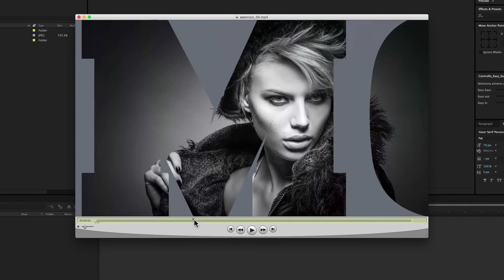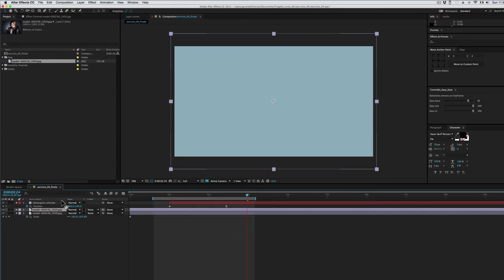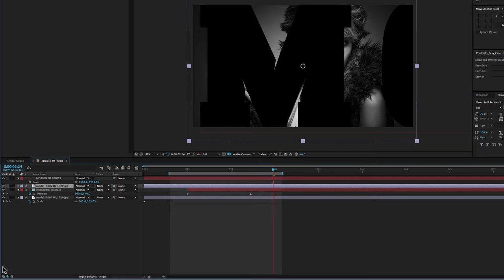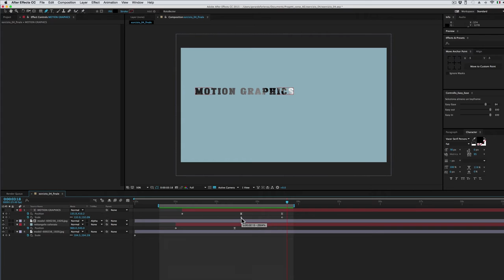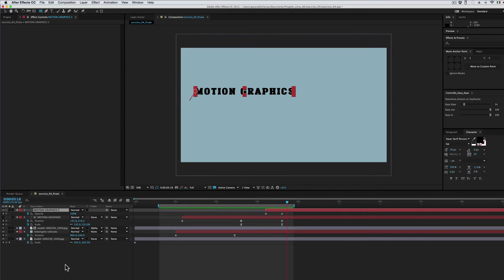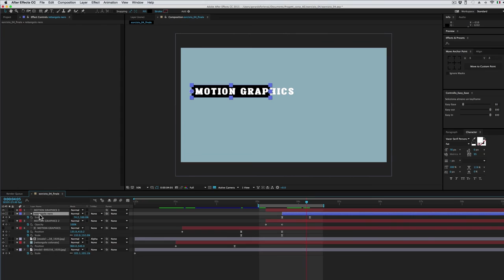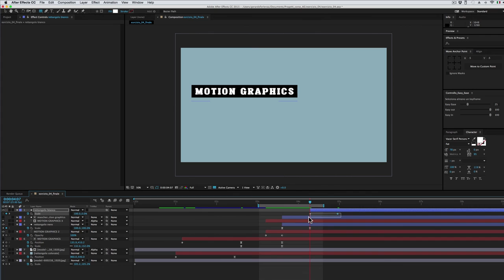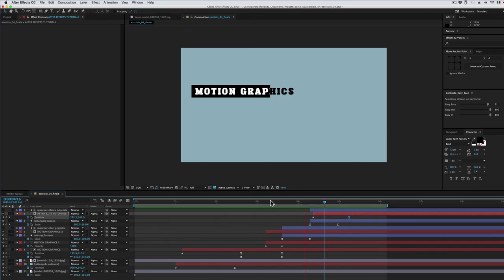Corso After Effects - 37 - Esercizio 04 - MG Bumper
In questo esercizio metteremo in pratica quello che abbiamo imparato sulle Maschere di Livello.
Costruiremo un “Lineup”, cioè quella grafica animata che in televisione viene usata per ricordare l’orario di un certo programma.